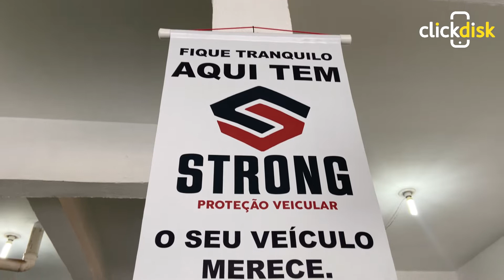Extreme Sound Performance Segurança Automotiva Passos MG - Click Disk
CATEGORIA: Som Automotivo, Travas Elétricas Veiculares, Acessórios Automotivos, Vidros Elétricos, Baterias, Rodas, Calotas, Capotas, Insulfilm Automotivo, Alarme Automotivo em Passos MG.

A Extreme Sound Performance trabalha com Som Automotivo , travas e vidros elétricos , caixas seladas e montagens de porta - malas , Alarmes e bloqueadores anti-furto , insulfilm , lâmpadas automotivas , entre outros itens

Desde fevereiro 2013 , a Extreme objetiva não apenas ser uma mera loja do ramo , mas primar pela excelência na qualidade da instalação de equipamentos automotivos .

Realizamos a instalação de qualquer item , graças a uma estrutura organizacional , permite acompanhar a qualidade do serviço executado.

Produtos e Serviços: som automotivo, vidros elétricos, travas elétricas automotivas, acessórios automotivos, limpeza e higienização de ar condicionado automotivo, alarme automotivo, baterias, rodas, gps, calotas, capotas, antenas automotivas, cd player automotivo, engate automotivo, insulfilm automotivo, kit xenon, personalização com neon, personalização de porta-malas, rastreador veicular.

Endereço: Avenida Dona Liquinha Silveira, 985 - Cohab - Passos MG.